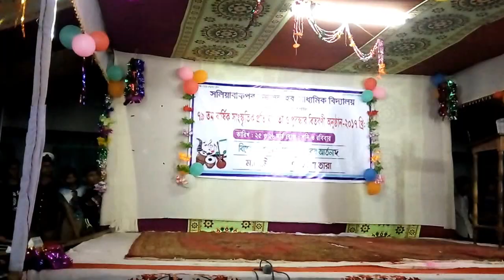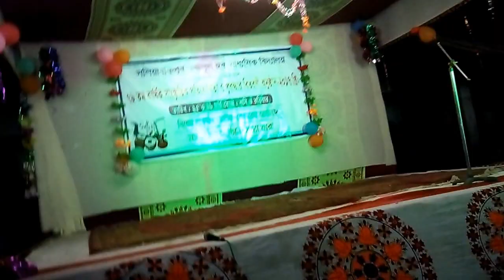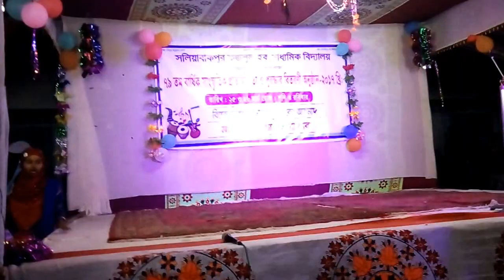ম্যাগাজিন সন্ধ্যাতারা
saliabakpur F.H secondary school  .Banari Para , barisal .